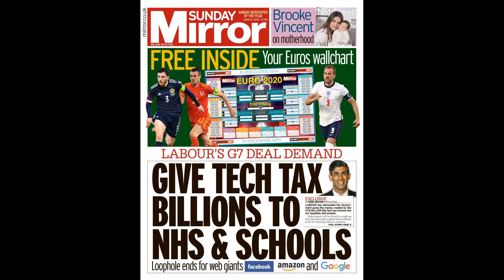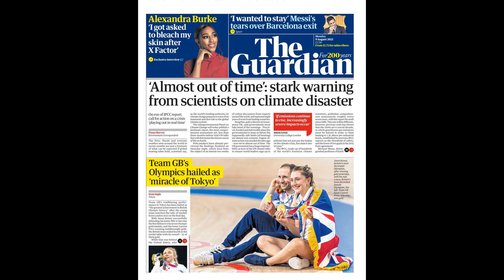Messi's angry comments overheard on-pitch as Brazil vs Argentina is called off